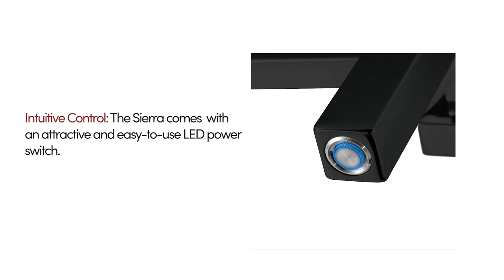WarmlyYours Sierra Towel Warmer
Features:
Whether you choose a hardwired or plug-in heated towel rack, installation is a breeze.

☑ Heats Quickly and Evenly
Quick warm-up time with evenly distributed heat for optimal warmth.

☑ Safe
WarmlyYours towel warmers are either cULus or ceTLus listed and meet all electrical code standards in our industry. cETLus listed with built-in overheat protection.